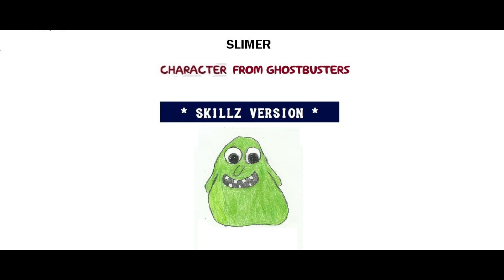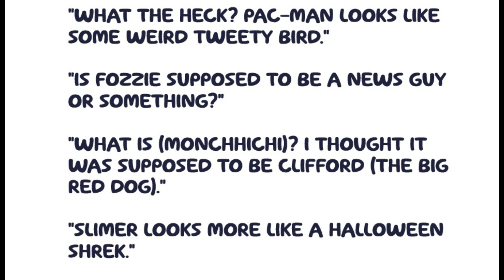ToonDraw V12: Skillz Attempts To Draw Animated Characters From Memory - 2/8/24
A special round with all suggestions courtesy of one of my peeps, known best as Rockin' New Era 84.

For the record...this is really me trying my BEST here, believe it or not.
"Analysis" at the end courtesy of my daughter, nieces and nephews.